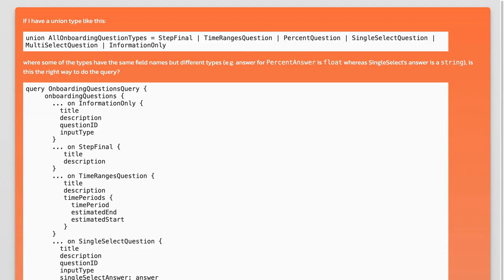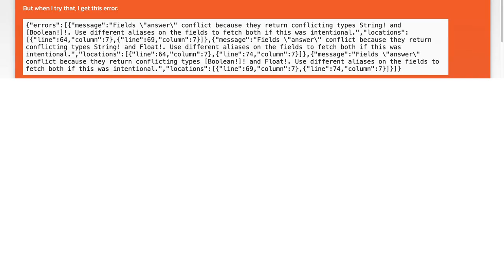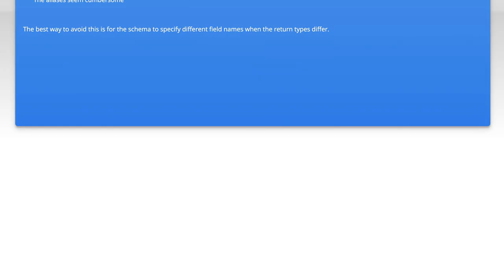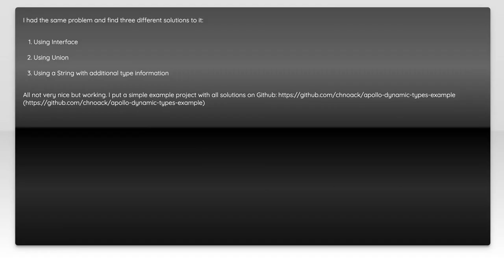GraphQL Union Types: Handling Same Field Names Across Different Types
In this video, we dive into the fascinating world of GraphQL Union Types and explore how they can help manage scenarios where different types share the same field names. As applications grow in complexity, understanding how to effectively utilize Union Types becomes essential for maintaining clean and efficient queries. Join us as we break down the concepts, provide practical examples, and demonstrate best practices for implementing Union Types in your GraphQL schema.

Today's Topic: GraphQL Union Types: Handling Same Field Names Across Different Types

Related to